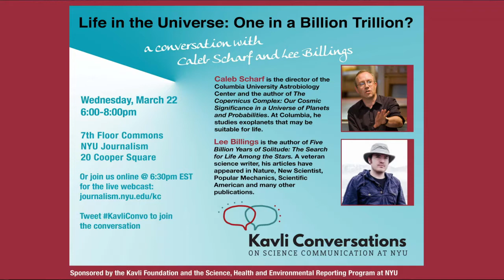Life in the Universe: One in a Billion Trillion | Kavli Conversation - Mar 22, 2017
Kavli Conversation - Mar 22, 2017

A conversation with Caleb Scharf and Lee Billings.

journalism.nyu.ed/kc